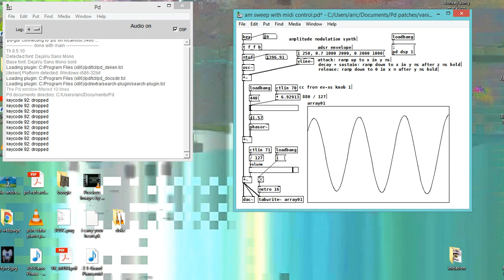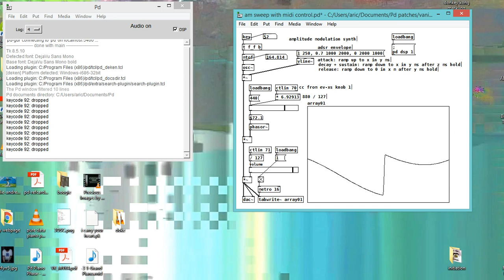Pure Data AM synth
Just a quick demo of a simple AM synth.  An osc~ modulated with a phasor~. Sweep controlled by MIDI. QWERTY keyboard input because I'm too lazy to hook my synth up.